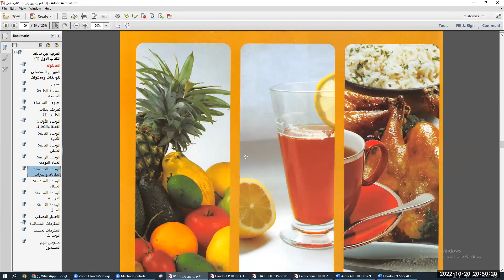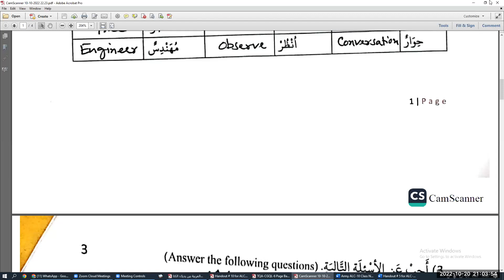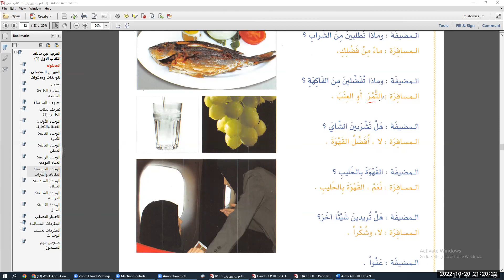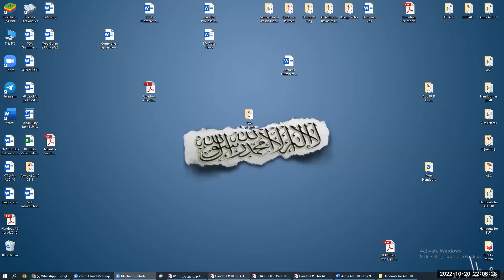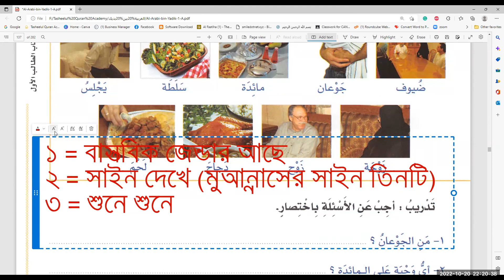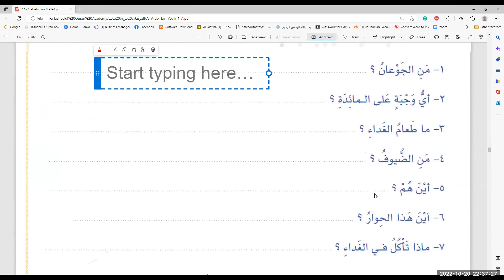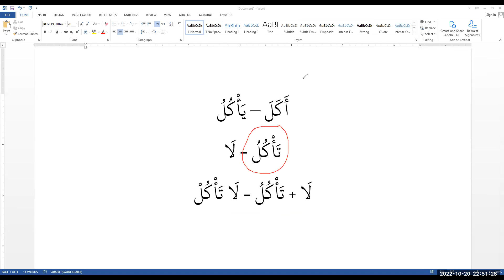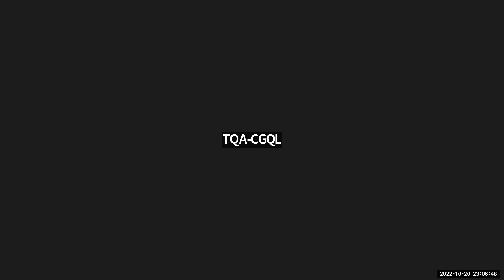ALC-10 ||Book-1, Unit-5 ||Lecture # 10 || 20 Oct 2022 || Brig Gen Shah Alam (Retd) & Mufti Zubair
Assalamu Alaikum. 6-Page Comprehensive Grammar on Quranic Language (CGQL) has been developed based on long experience of learning the Quranic Language. The bottom line is that one has to understand the following and then proceed:
1. هُوَ هُمَا هُمْ .
2. فَعَلَ فَعَلَا فَعَلُوْا.
3. يَفْعَلُ يَفْعَلَانِ يَفْعَلُوْنَ...

After the students master these 14x3 = 42 words, rest is more or less mathematics.  Students can comprehend by the Technique of  Superimposition  of all Forms of Verbs on فَعَلَ  and ُُيَفْعَل without difficulties.

May Allah make learning the Arabic Language easy for us.